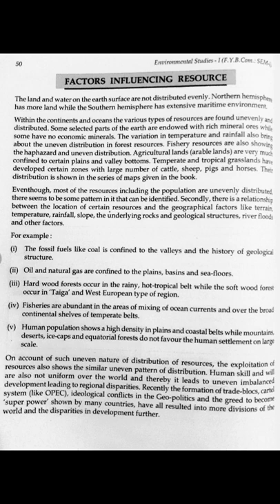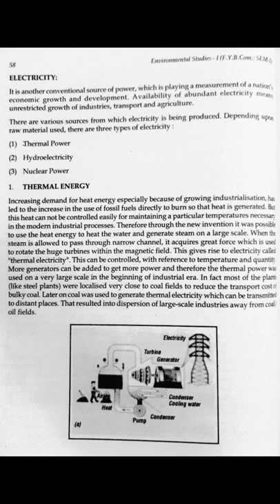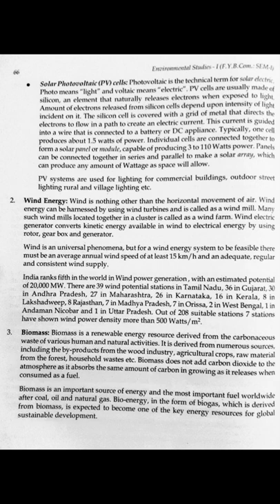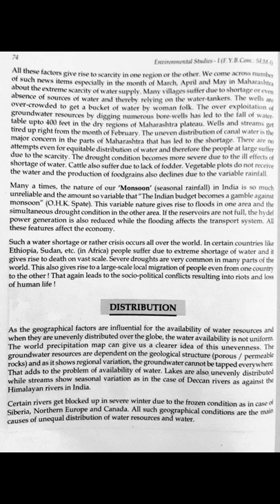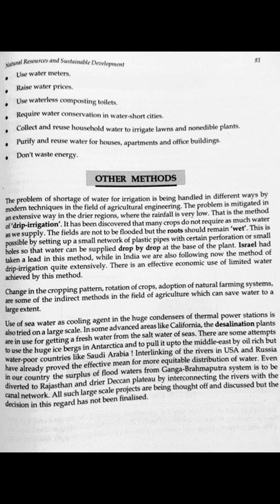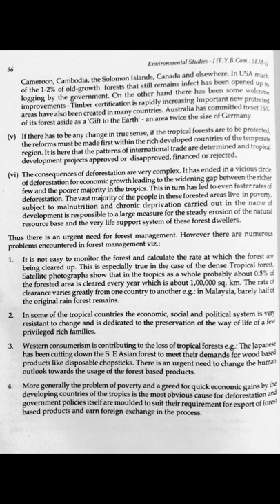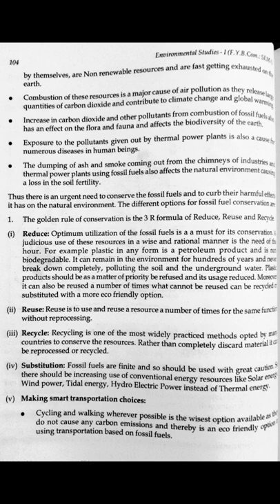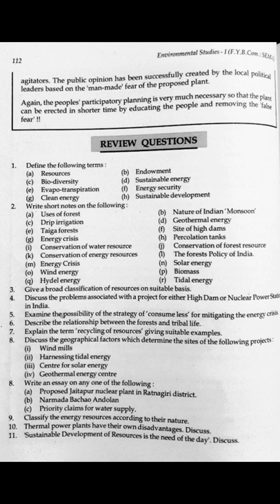FYBCOM SEM-I | MODULE:2 NATURAL RESOURCES AND SUSTAINABLE DEVELOPMENT | EVS MANAN PRAKASHAN NOTES